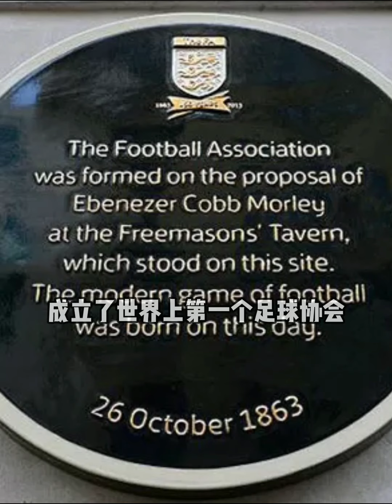涨知识丨为什么英国可以派出四个地区的球队出战欧洲杯？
为什么英国可以分为四个地区参加欧洲杯？横跨千年，英格兰与苏格兰之间又有那些相爱相杀的历史？英国 苏格兰 欧洲杯 @英伦大叔